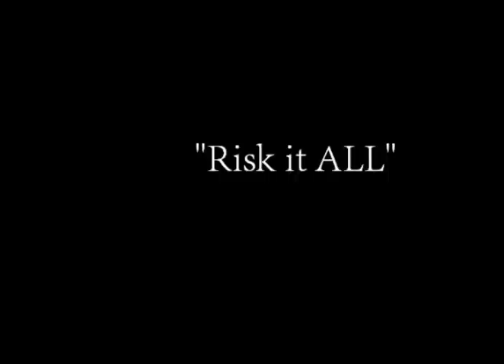kathmandu _ trazenje hostela